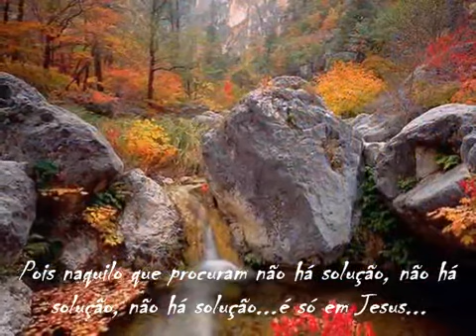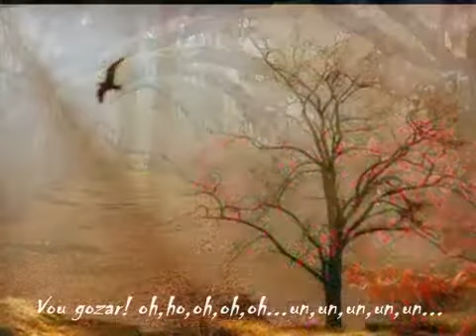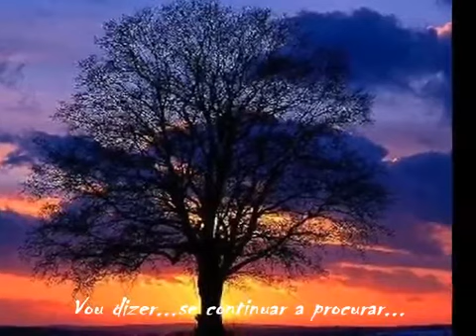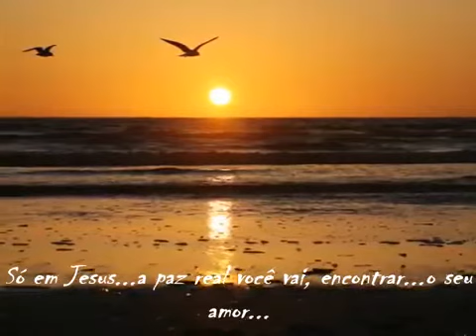LOUVOR# EVANGÉLICO.Grupo Elo- Ao Sentir.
Diz a letra: "Só em Jesus a Paz real eu pude encontrar..."
É um clássico do louvor cristão evangélico, com bela letra e produção sonora.